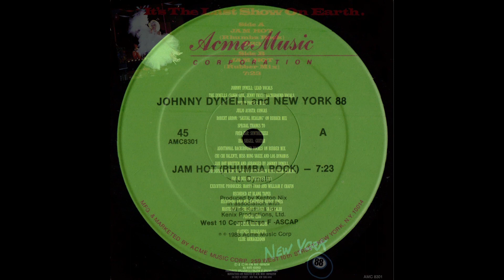Johnny Dynell And New York 88 - Jam Hot - Rhumba Rock '83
Title: Johnny Dynell And New York 88 - Jam Hot - Rhumba Rock
Band: Johnny Dynell And New York 88
Song: Jam Hot
Version: Rhumba Rock
Style: Slow Disco
Year: 1983
BPM: 98,5
Remark: -